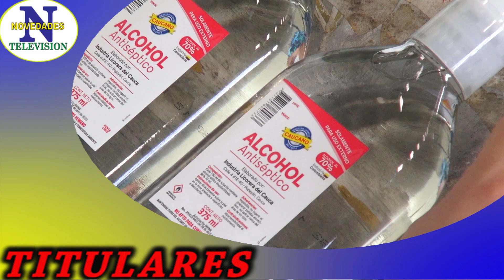Titulares martes 11 de agosto de 2020 Popayán Cauca.